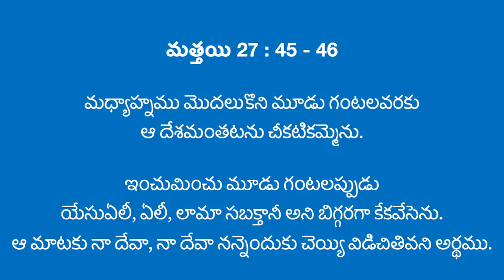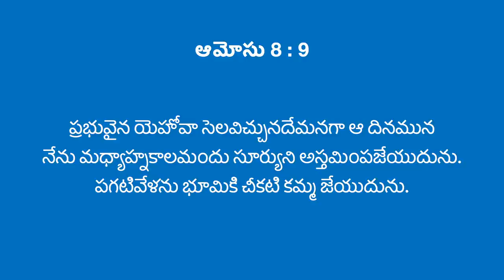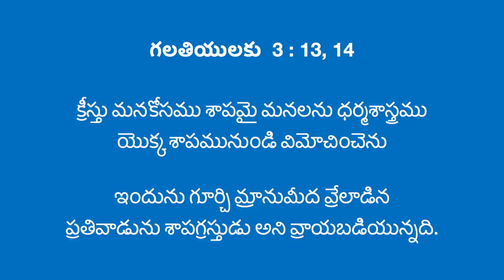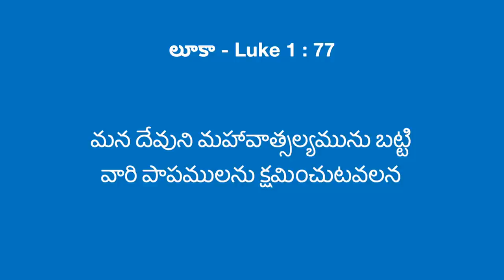Fourth Word | Seven last words |పవిత్రత + ప్రేమ = క్షమా రక్షణ | Edward William Kuntam